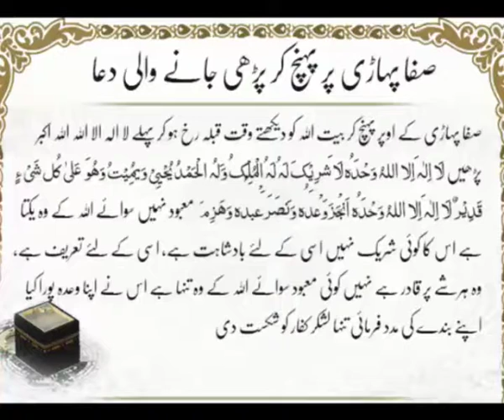Safaa Pahari Per Pohanch kar Parhi janey Wali Dua | HD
Dua: Safaa Pahari Per Pohanch kar Parhi janey Wali Dua
Label: K Records
Production: Digital Entertainment World